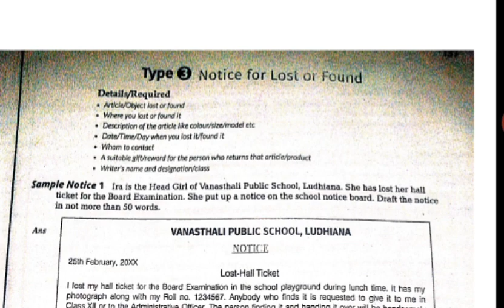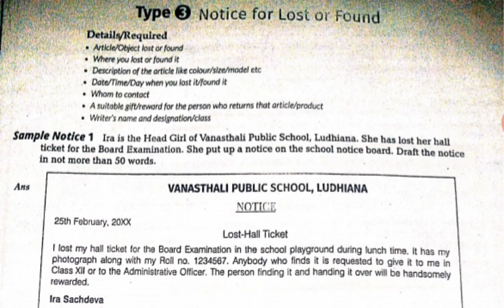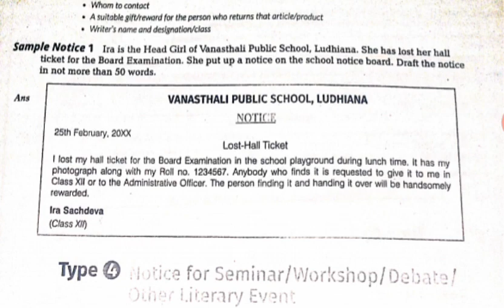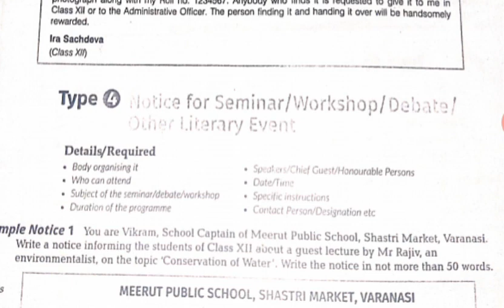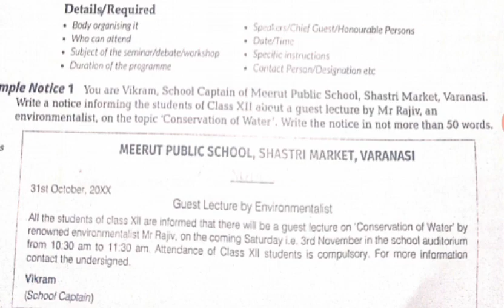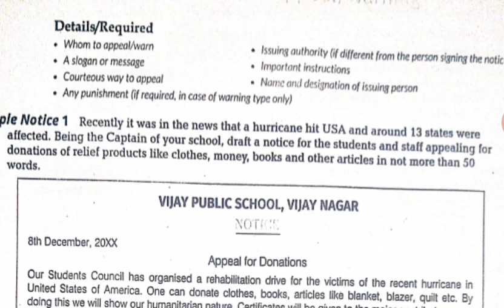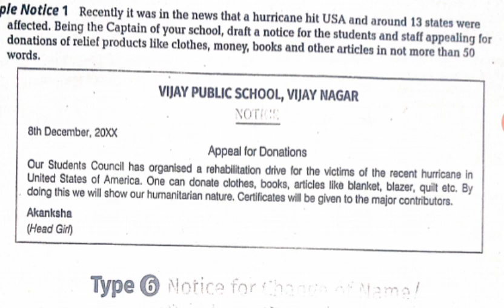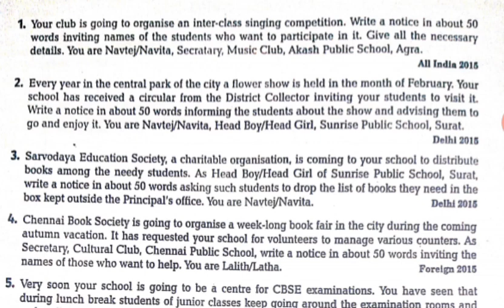Notice writing, part -2, notice of 'lost and found' and for ' for an event'